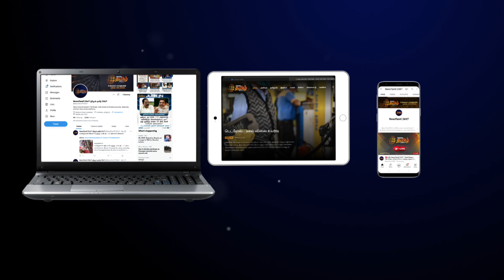தமிழ்நாட்டின் பல்வேறு கோவில்களில் நடைபெற்ற திருவிழா கொண்டாட்டம் | Tamil Nadu Temple Festivals